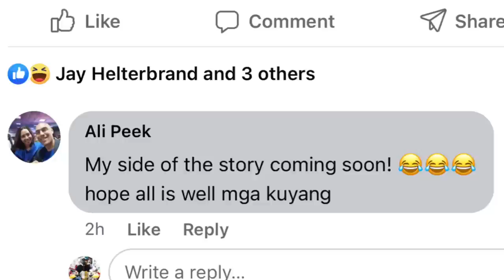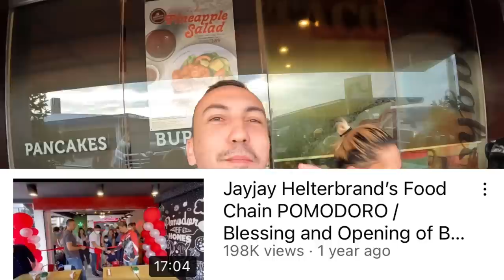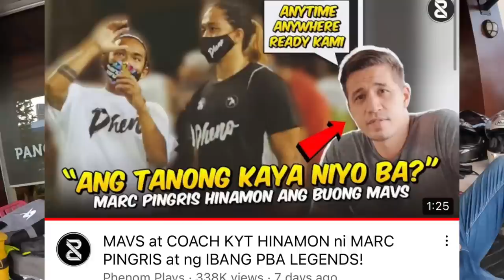ride with the Amazing Wives - Billy Mamaril ano na status mo ?